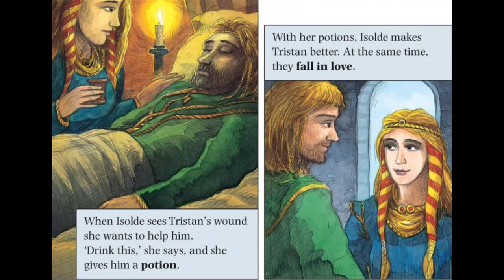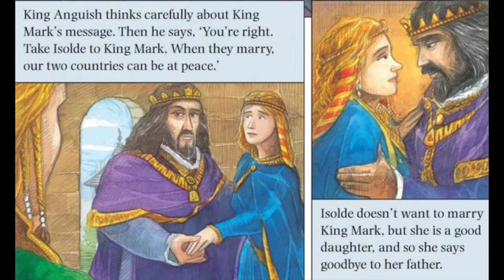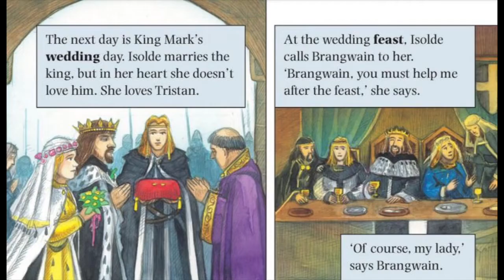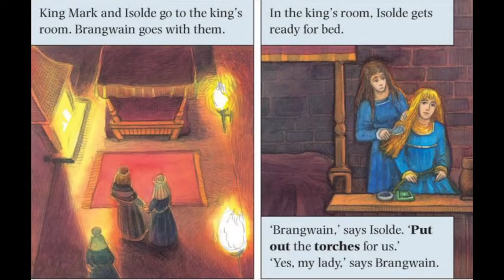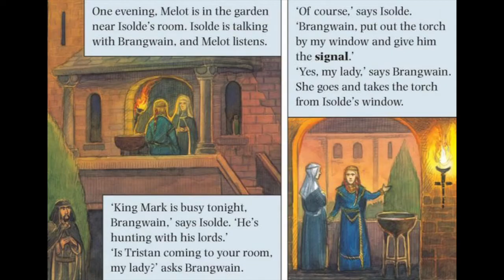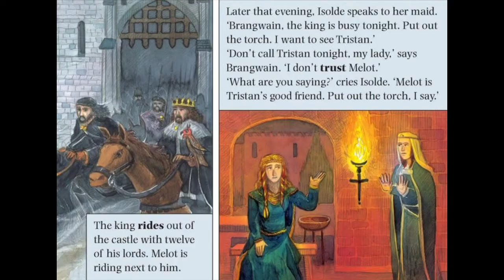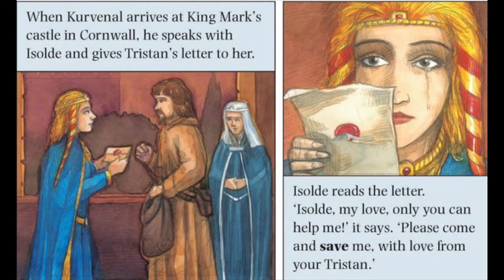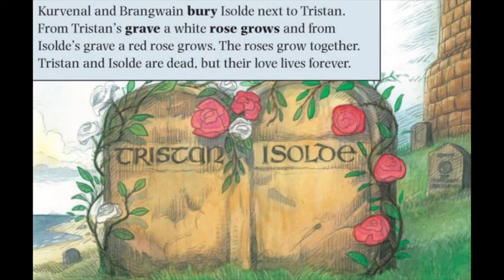HISTÓRIA COMPLETA PARA APRENDER INGLÊS - TRISTÃO E ISOLDA (INGLÊS NÍVEL BÁSICO)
Hoje temos a história de Tristão e Isolda para o quadro Inglês com Histórias.
Nível do vídeo: A1/A2.  (Iniciante / Básico)
Estudar com histórias  é uma excelente maneira de APRENDER INGLÊS, uma vez que a gente acaba associando o contexto de acordo com o que a gente já conhece da história, e consequentemente, retém mais vocabulário.
Eu aposto que mesmo não conhecendo todas as palavras, vocês irão entender muita coisa. E esta associação é uma excelente maneira de treinar a compreensão do Inglês sem precisar de tradução.
Não se preocupe com o significado exato de todas as palavras, e sim, tente prestar atenção no contexto geral! É assim que desenvolvemos nossa independência com o Idioma.